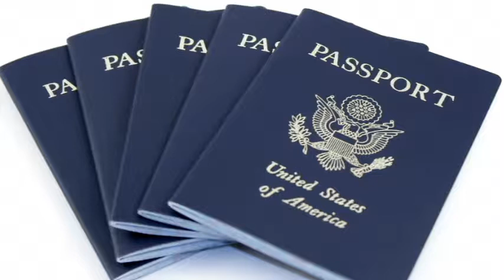Nipsy Knows Everything: Kanye West!